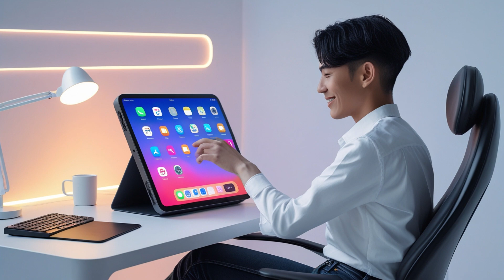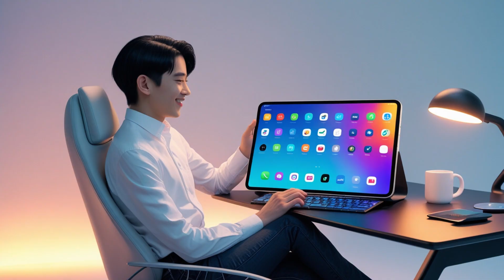Tesla Pad 2025: The Ultimate Tablet with iOS & Android Apps, Self-Healing Screen & 5G Connectivity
Welcome to the future of tablets – the Tesla Pad 2025! 🚀

In this video, we’re diving deep into the revolutionary Tesla Pad, powered by Tesla OS9, and why it’s the ultimate tablet for 2025. Say goodbye to choosing between iOS and Android – with native compatibility for both platforms, Tesla Pad brings you the best of both worlds! 🌍

Experience seamless data migration, a self-healing screen, and cutting-edge 5G and Starlink connectivity that will change how you use mobile devices. Whether you’re an Android or iOS user, the Tesla Pad is here to redefine your tech experience with its neural AI translation layer, ultra-durable design, and faster performance than any tablet on the market. 🔋⚡

🔑 Key features of the Tesla Pad:

Hybrid OS supporting both iOS & Android apps
Self-healing display – 3X more durable than any flagship tablet
5G, Starlink, & eSIM for global connectivity
AI-powered data transfer – seamless migration from iOS/Android
Optimized performance for faster app execution
Don’t miss out on the future of technology! Watch now to see why the Tesla Pad might just be the best tech investment you’ll make in 2025. 💥